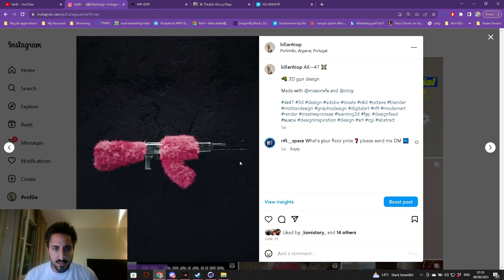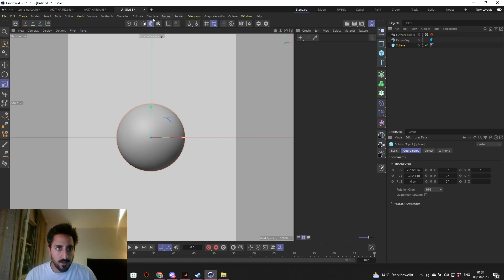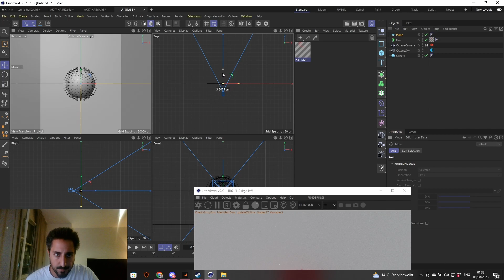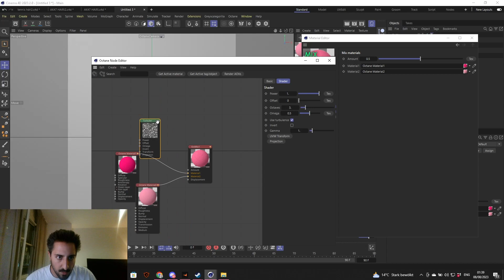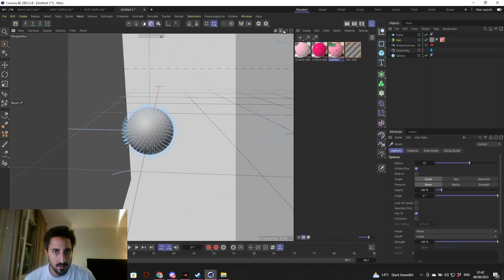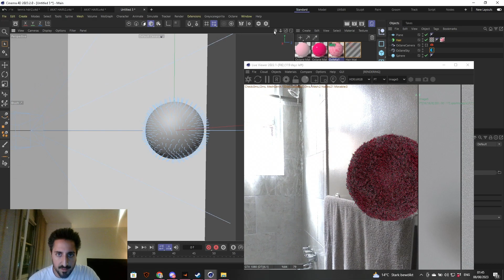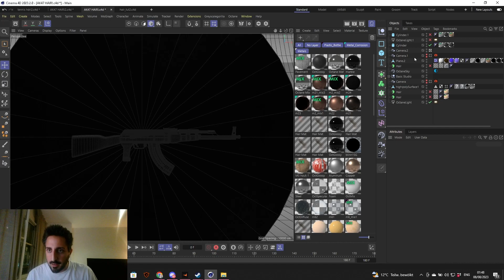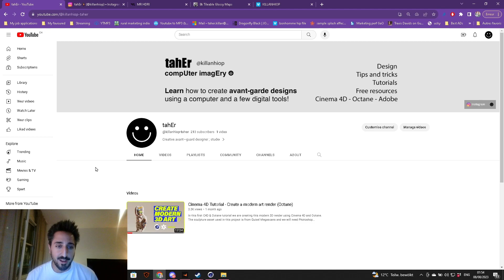Cinema 4D Tutorial - The best hair setup and settings (Octane)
In this second C4D & Octane tutorial I'm showing you how I create my hair renders. We go through the different elements of the hair material's settings to make stunning looking hair renders, and we'll also see how you can use color to make your hair look more realistic!

Learning outcome : Hair settings, hair texturing, hair color, tweaking the hair object, lightening hair